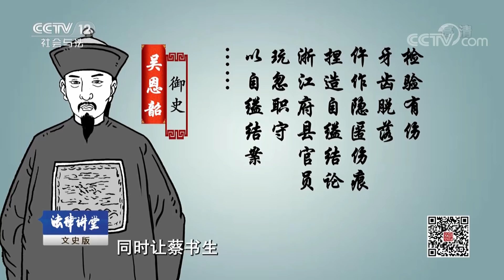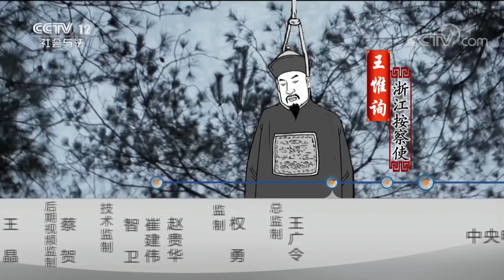《法律讲堂(文史版)》清道光朝整肃大案·德清命案（一）20181221 | CCTV社会与法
本期节目主要内容：道光二年七月的一天，浙江德清县一普通民妇在婆家暴亡，死者娘家咬定是被婆家人谋害致死，可是浙江省各级官员数次验尸，都给出了自缢身亡的结论。死者娘家人不服判决，于是上京告状，使得案件到了道光皇帝手中。道光皇帝委派亲信官员接手此案，却不料案子还没调查清楚，皇帝委派的审查官员却先自缢身死。